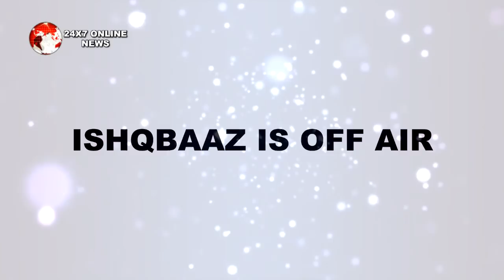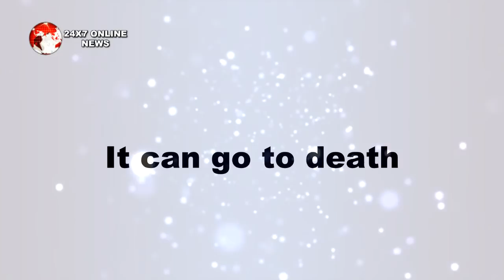ISHQBAAZ || SHIVANSH की मौत के साथ “होगा SHOW का THE END"